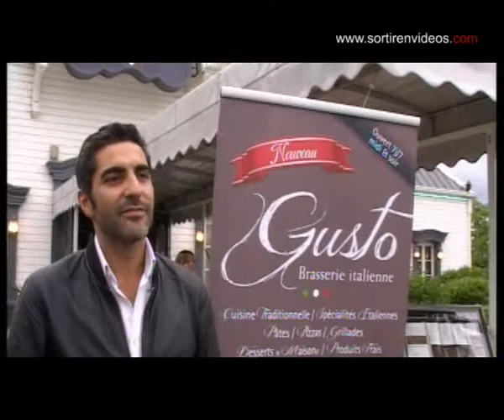Ary Abbitan, acteur professionnel dans le film La Grande Boucle aime Montpellier